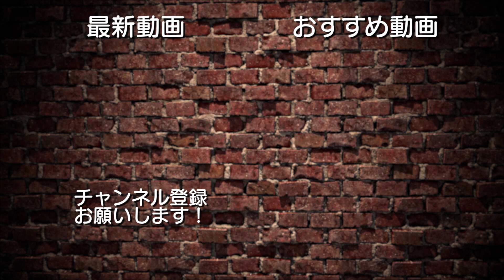【検証】曲が止まればダンスも止めろ難易度鬼の静止ダンス【スゴ技】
現場で見てたけど・・・本当にすごかった。どういう筋肉してるんだろ（スタッフ）

・YUMA(@SLH_YUMA)

・SHIRAHAN(@SLH_shirahan)

・RYO(@SLH_RYO)

・KARASU(@SLH_karasu)